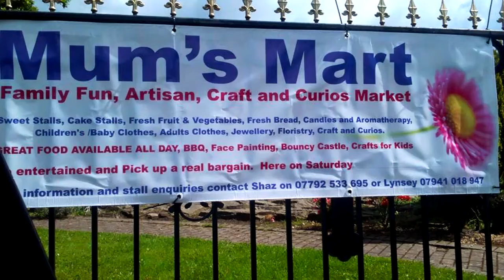MUM'S MART - FAMILY FUN, ARTISAN, CRAFT AND CURIOS MARKET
MUM'S MART MARKET
FAMILY FUN, ARTISAN, CRAFT AND CURIOS MARKET

                      ON SATURDAY, 18 JULY 2015
  ON BROAD OAK ROAD, WYTHENSHAWE M22 9WF

               GATES OPEN - 11:00AM TILL 3:00PM
              UNITED ESTATES OF WYTHENSHAWE

Mums mart is a local organisation raising money for underprivileged.
kids and their families to have fun days out and create family memories, not all kids weather their parents work or not have the opportunity to experience fun days out.